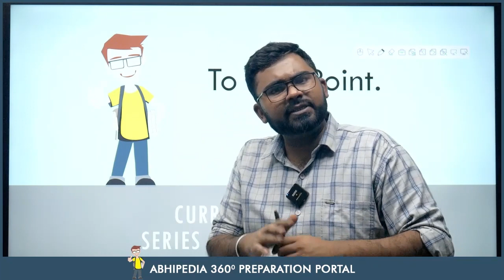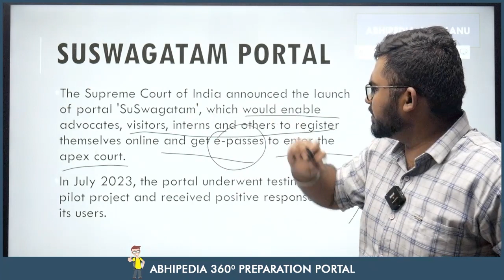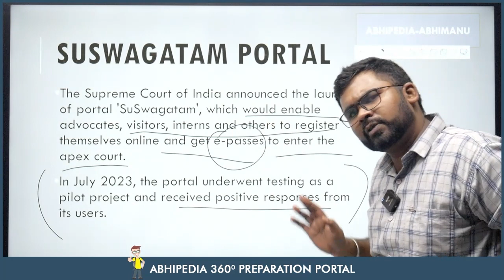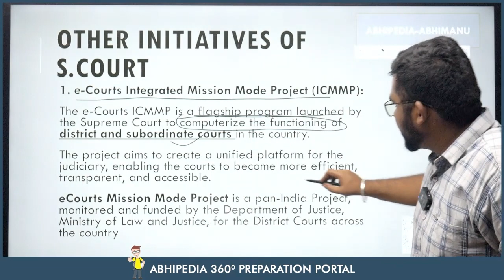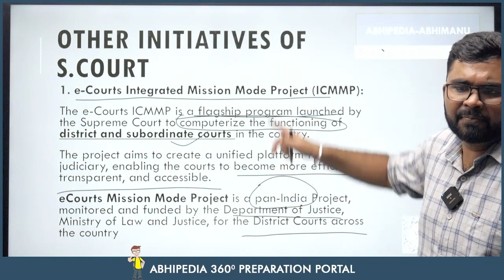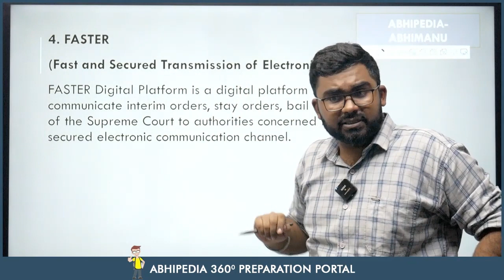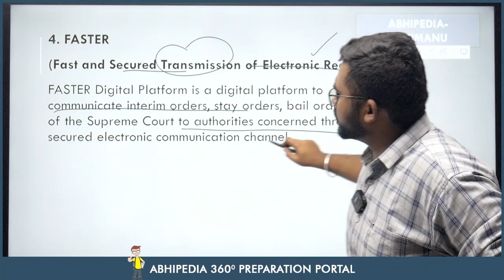UPSC Exam 2024 | SUSWAGATAM PORTAL | 7 minutes To The Point Current Affairs Series | ज़िद से जीत तक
Welcome to "SUSWAGATAM PORTAL: 7 Minutes To The Point Current Affairs Series" hosted by Abhimanu IAS. In this fast-paced world, staying updated with current affairs is crucial, but we understand your time is valuable. That's why we've condensed the latest and most important current affairs into bite-sized 7-minute episodes Of UPSC CSE 2024.

SUSWAGATAM PORTAL,
7 Minutes Current Affairs Series,
ज़िद से जीत तक,
Abhimanu IAS,
To The Point Current Affairs,
Bite-sized News Updates,
UPSC Exam Preparation,
Stay Informed,
Quick Current Affairs,
Time-saving News,
Important Events,
Latest News Analysis,
Abhimanu IAS Insights,
Quick Updates,
staycurious SUSWAGATAM PORTAL,